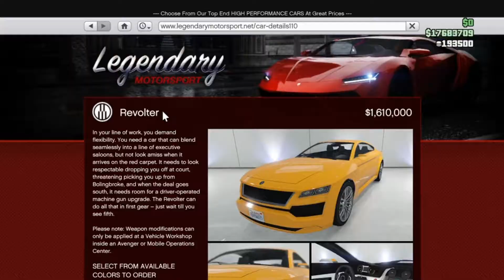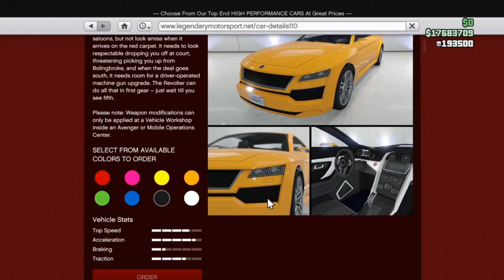GTA Online weekly update HUGE discounts triple money on motor wars and eveything else